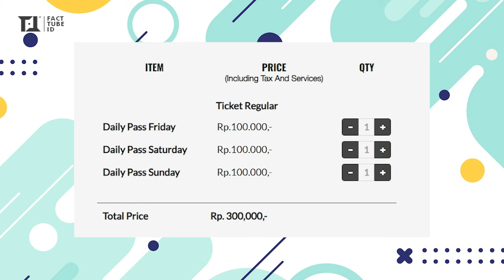Gaskeun Festival Cahaya Kebaikan || Voice of Baceprot - Tulus - Lyodra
Tehbotol Sosro, salahsatu merk minuman teh siap saji , akan merayakan ulang tahun ke-50 dengan mengadakan Festival  Cahaya Kebaikan. Acara yang akan berlangsung selama 3 hari  di Senayan Park, Jakarta ini menjanjikan beragam kegiatan menarik, mulai dari pameran kuliner hingga penampilan musik dari musisi ternama Indonesia.

Pengunjung akan dimanjakan dengan sajian kuliner Nusantara yang beragam, serta berbagai aktivitas seni yang menarik. Selain itu, sederet musisi papan atas seperti Tulus,voice of baceprot,Maliq & D’essentials, Budi Doremi,Project Pop, Erwin Gutawa ft. Lyodra & Andmesh  siap menghibur para pengunjung.

Tolong berikan komentar yang sopan,diharapkan untuk tidak berkomentar negatif dan menjatuhkan musisi yang tidak anda sukai.
Berikan komentar atau Kritik yang membangun lebih baik daripada menghujat.

TERIMAKASIH